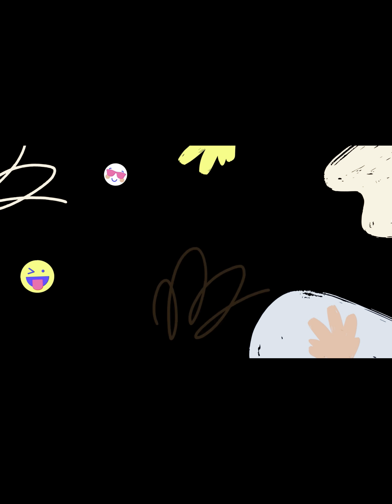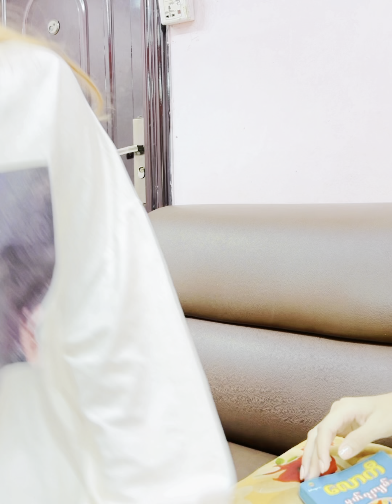ငါ့ကို ဒီအခြောက်မကြောင့် ပလစ်တာ ဟုတ်လား 😡